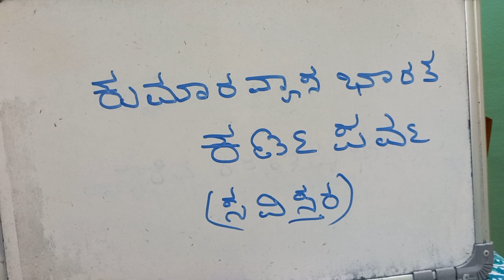ಕುಮಾರವ್ಯಾಸ ಭಾರತದ - ಕರ್ಣಪರ್ವ - ( ಸವಿಸ್ತರ) ಭಾಗ -೧೨ ಕರ್ಣ ಶಲ್ಯರ ವಾಗ್ವಾದ